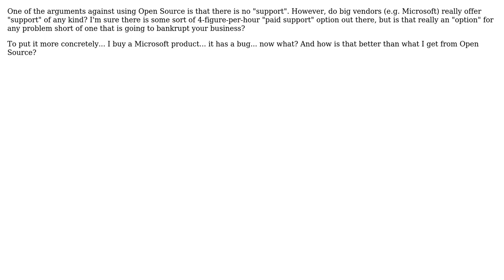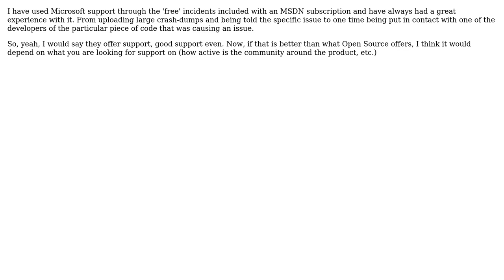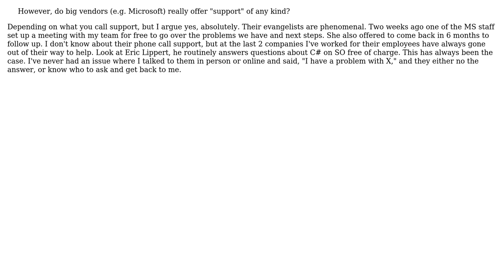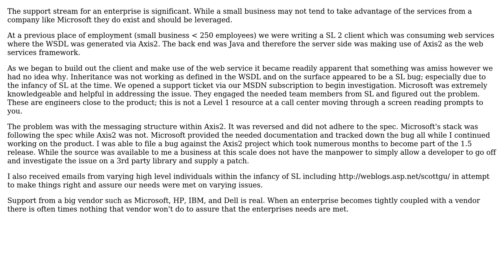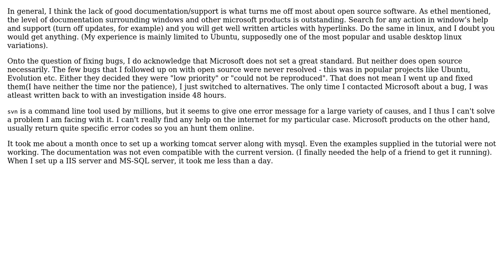Software Engineering: Does Microsoft really offer "support"? (7 Solutions!!)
Software Engineering: Does Microsoft really offer "support"?

With thanks & praise to God, and with thanks to the many people who have made this project possible! | Content (except music & images) licensed under CC BY-SA | Music | Images & others | With thanks to user kemiller2002 user JoelFan user G_P user Ethel Evans user BillThor user apoorv020 user Aaron McIver and the Stack Exchange Network Trademarks are property of their respective owners. You are responsible for your own actions.